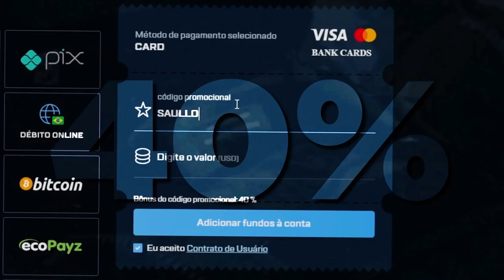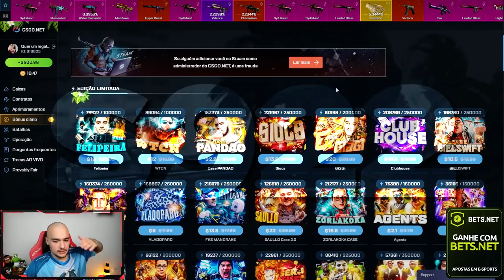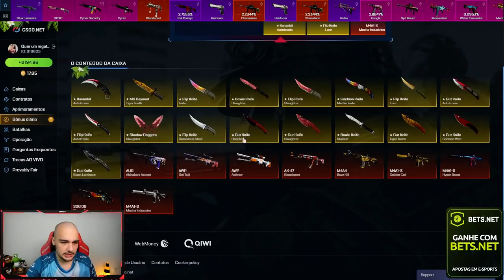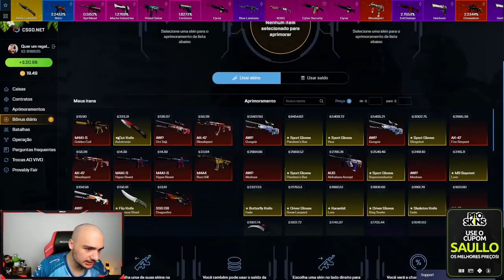Abri 11 CAIXAS DE FACAS e fiz CONTRATO DE TROCA com todas skins 😱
Abri caixas de skins de CSGO e fiz contrato de troca